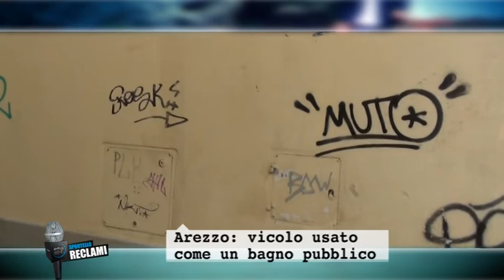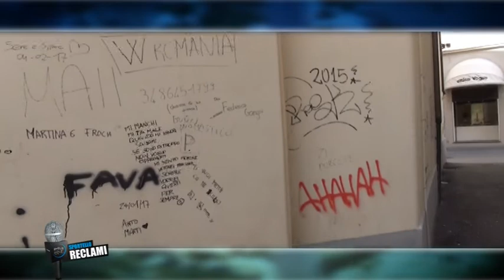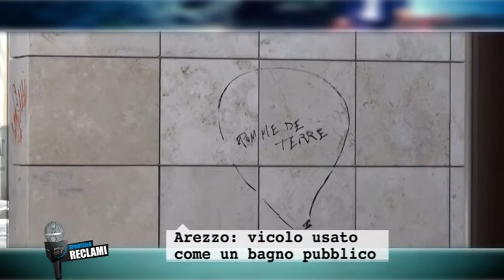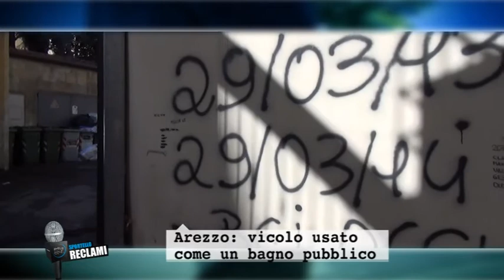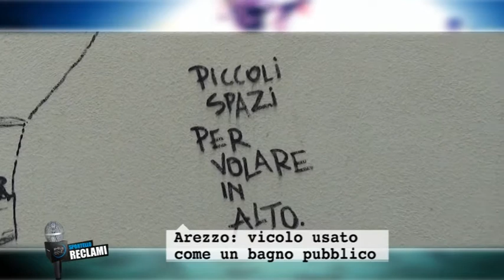Sportello Reclami Arezzo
Arezzo:vicolo usato come bagno pubblico.